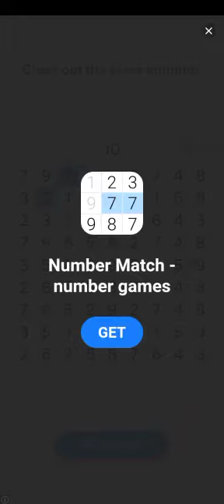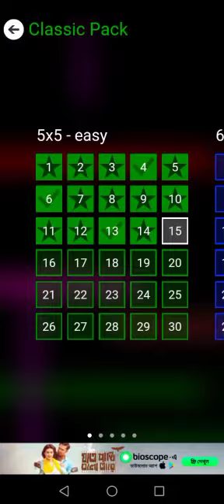Flow Free... level 1/14 done...✌️